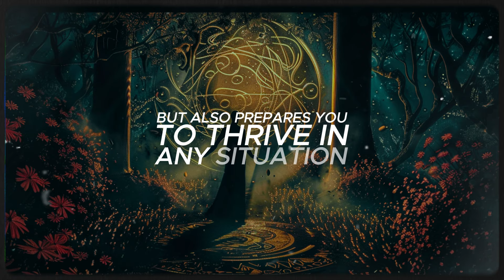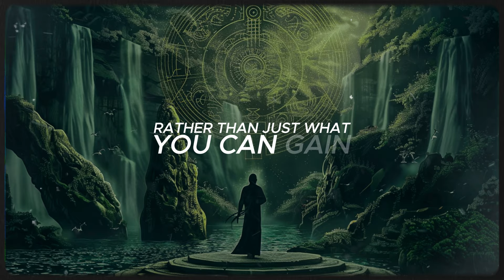Louise Hay's Profound Life Advice That Will Change Your Perspective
Discover the transformative wisdom of Louise Hay, a pioneer in the field of self-help and personal development. Unlock the secrets to a fulfilling life as we delve into her profound advice that can change your perspective and lead to lasting personal growth. 🌟 Embrace positive affirmations, self-love, and inner healing with Hay's timeless teachings, and start your journey towards a more empowered and enlightened you.

Louise Hay's insights have helped millions worldwide to overcome obstacles, build self-esteem, and manifest their dreams. In this video, you'll learn how to implement her powerful techniques to achieve a happier and more balanced life. Experience the magic of positive thinking and self-compassion as you explore Hay's most impactful advice.

Don't miss out on this opportunity to transform your mindset and elevate your life with Louise Hay's inspirational guidance. 🌈 Start your journey of self-discovery today and witness the incredible changes that come from within.

1. Transform Your Life with Louise Hay's Powerful Advice
2. The Life-Changing Wisdom of Louise Hay
3. How Louise Hay's Teachings Can Elevate Your Life
4. Discover Louise Hay's Secrets to Personal Growth
5. Embrace Positive Change with Louise Hay's Guidance